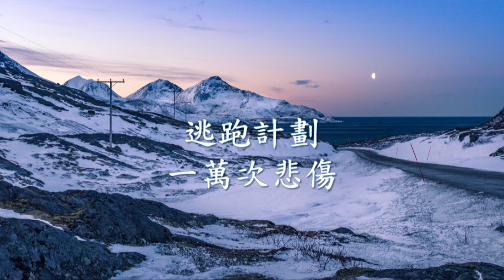逃跑計劃 - 一萬次悲傷.mp4